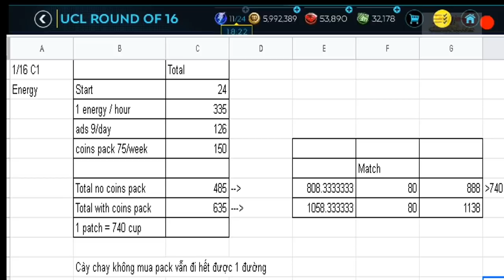HƯỚNG DẪN CHƠI SỰ KIỆN VÒNG 1/16 CHAMPION LEAGUE CỰC HẤP DẪN FIFA MOBILE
Cần nạp bất kỳ game gì rẻ và an toàn anh em cứ liên hệ fb để được hướng dận Gaming channel - BangLE FIFA MOBILE Link facebook BangLE Link facebook group Fifa Mobile Vietnam
Chào anh em,   hôm nay mình sẽ hướng dẫn anh em HƯỚNG DẪN CHƠI SỰ KIỆN VÒNG 1/16 CHAMPION LEAGUE CỰC HẤP DẪN FIFA MOBILE anh em xem xong nhớ like và comment ủng hộ video nhé, chúc anh em buổi trưa vui vẻ